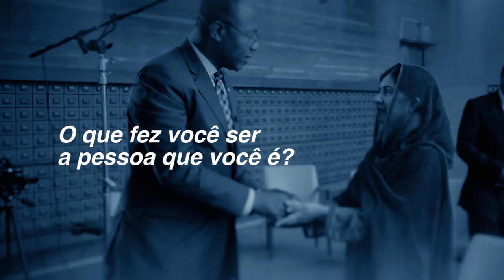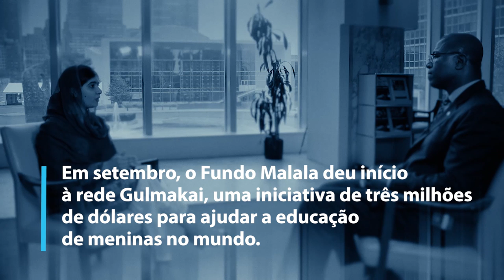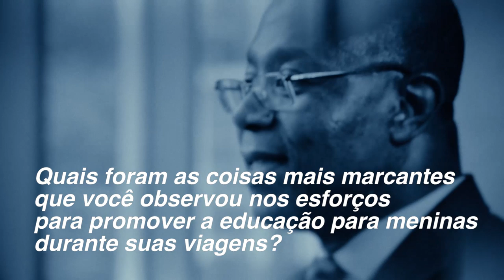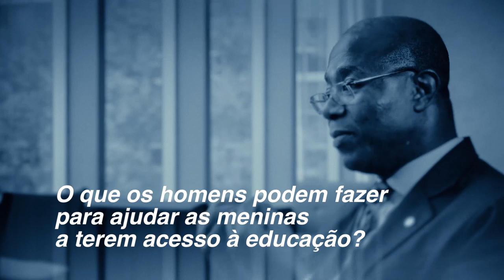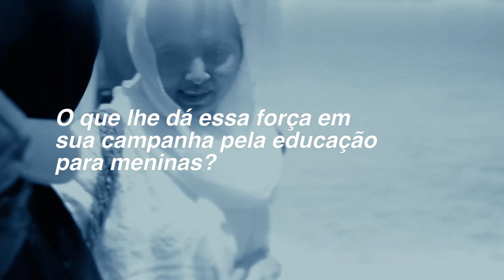ENTREVISTA: Malala defende liberdade para mulheres (íntegra)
“Eu sempre quis ter uma educação de qualidade, ir para uma boa universidade.”

Aos 20 anos, Malala Yousafzai está para ter seu sonho realizado. Em breve, a ativista dará início aos estudos em Oxford. A entrada no ensino superior é mais uma vitória na história da paquistanesa, vítima de um atentado orquestrado por terroristas que não concordavam que ela e outras meninas frequentassem a escola. Em 2012, Malala levou um tiro na cabeça.

Escolhida como alvo por conta de seu ativismo pelo direito das mulheres, a jovem conseguiu sobreviver, após receber tratamento no Reino Unido. Sua história correu o mundo. Dois anos após o ataque, ela recebia o Prêmio Nobel da Paz tornando-se a ganhadora mais jovem da distinção. Em 2017, o secretário-geral da ONU, António Guterres, nomeou a ativista mensageira da paz das Nações Unidas.